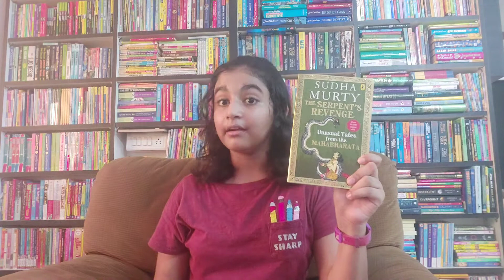Best Books By Sudha Murty That You Will Love | Beginner Friendly Short Story Books |Booktuber Stasha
Watch the video to know my top 3 favourite Sudha Murty's books out of the 10 odd books I read recently.

I am a 10-year-old voracious reader who loves to be around books, talk about them and inspire others to read. And in this pursuit, I love to record videos of my reviews, recommendations and challenges that I keep taking from time to time.

2. Bookish Tags and Challenges

3. Word of the Day

8. Best Books of the Month (2021)